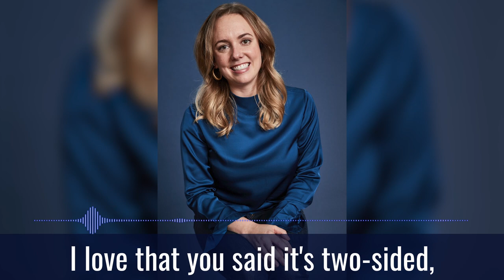The Smart Marketer Podcast: Scaling Lessons from 365 Days at Smart Marketer (pt 1)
Tap the link below to listen to the latest episode of The Smart Marketer Podcast: